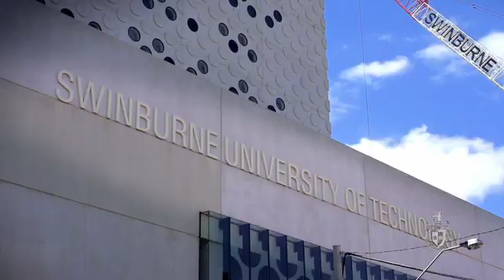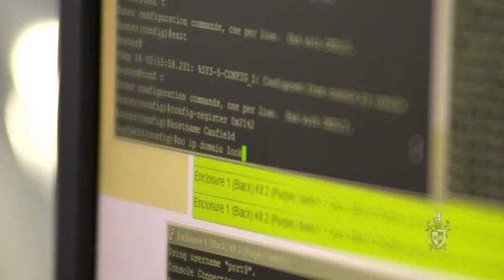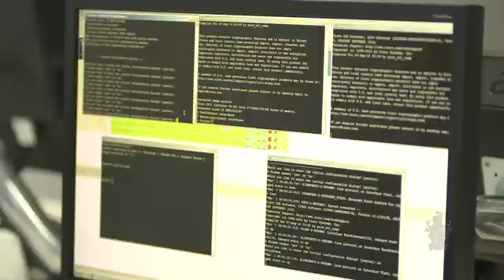State-of-the-art networking labs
Welcome to the Advanced Technologies Centre, home to Swinburne's state-of-the-art networking labs. These labs are used to train our telecommunication and network engineering students for the future.